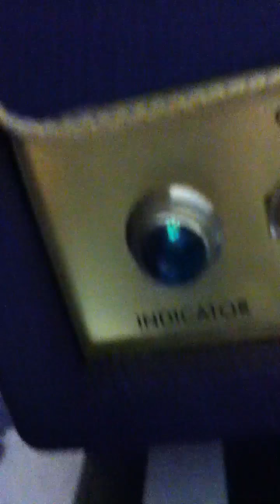Sky Like Fire:back at it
Recording scratch tracks